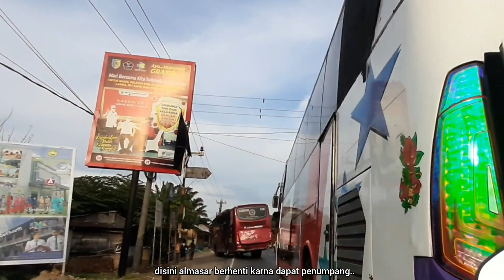Balapan Bus Sumatera paling panas...Bilah Pane Putra Drivernya gk kalah Aksi❗Seruu gas poll..💨🔥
Balapan panas bus sumatera..bus bilah pane putra drivernya unjuk aksi melawan pesaingnya di lintasan asahan..